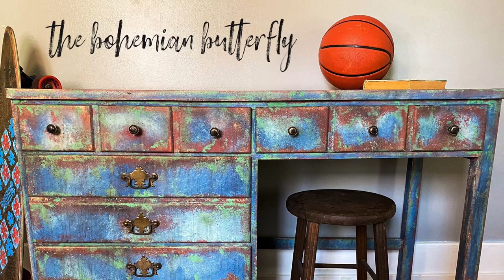Vintage Rusty Truck Desk W/DIY PAINT “ Paint me beautiful”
From beginning to end! How I created this vintage Rusty truck look on my sons desk 🦋

“Paint me Beautiful “

I use DIY Paint !